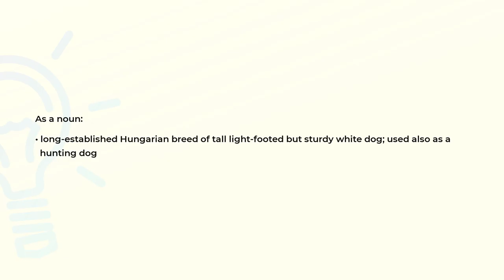What is the meaning of the word KUVASZ?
Definition and spelling of the word KUVASZ.

(00:00) Intro
(00:08) As a noun
(00:21) Spelling

As a noun (00:08):
• long-established Hungarian breed of tall light-footed but sturdy white dog; used also as a
  hunting dog